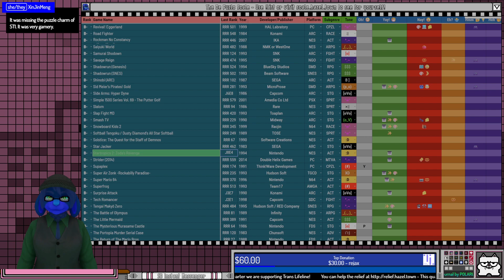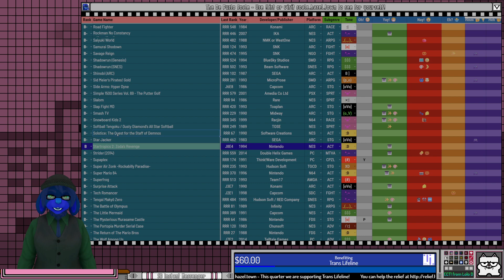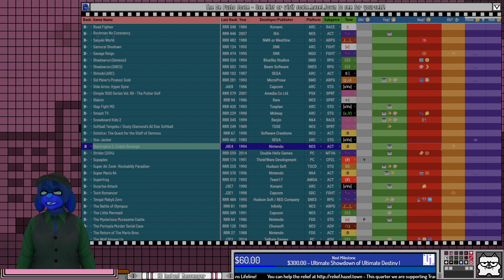Lolo De Puzlo's Journal J8E4 - The Sound of Silence IV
Media Covered:
00:00:00 - Warmup
00:11:02 - Intro
00:13:25 - Zoda's Revenge: StarTropics II

You can follow Lolo via Social Media on Twitter or cohost or BlueSky!

You can join our Discord server to take part in polls to help guide future content, get notifications when I go live and see the upcoming schedule, as well as just hang out and chat!

If you want to hear more adventures set in the universe Journal takes place in, check out Hazel Town Story which is an actual play tabletop podcast using a custom engine based on a mix of Powered by the Apocalypse and Forged in the Dark! You can find it on the YouTube channel linked previously or the podcast channel Episodes are intermittently uploaded on Thursday mornings.

Hazel Town Relief is a program where we support charities ranging from Color of Change to Trans Lifeline! Any size donation helps and if we hit certain goals, special episodes of Journal will be unlocked! It's always ongoing and each quarter bring a new charity so help out if you can